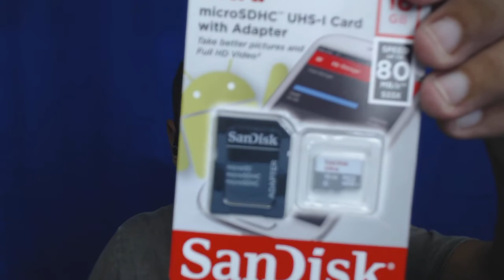Unboxing Rapberry PI3 Comprado do Mercado Livre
Neste vídeo faço um unboxing de um produto que comprei no Mercado Livre. Trata-se do RaspBerry PI3 um mini-computador de baixo orçamento que está caindo cada vez mais no gosto da galera.

Por enquanto só faço o unboxing mesmo e não mostro como instalar o sistema ou coisa do tipo.